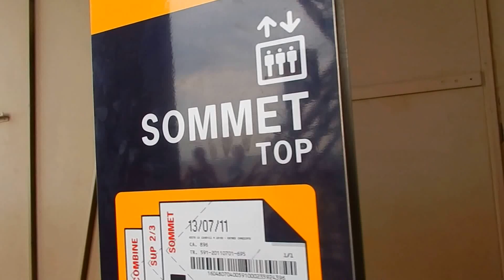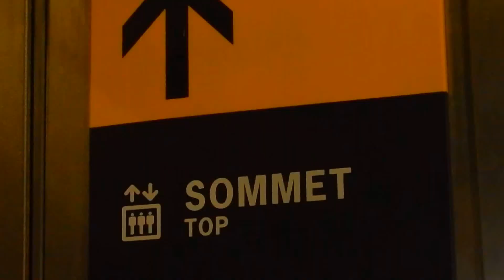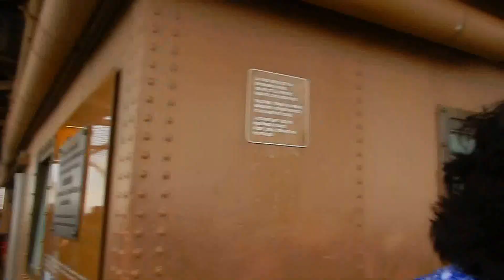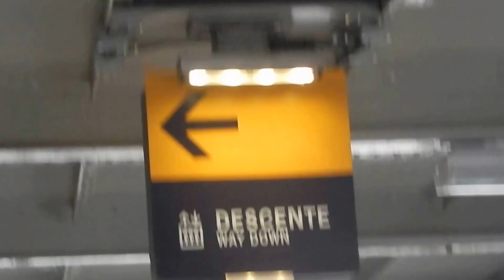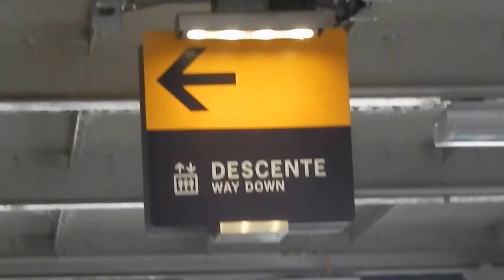# 474 Zycie w Kanadzie -- Wakacje we Francji wieza Eiffla